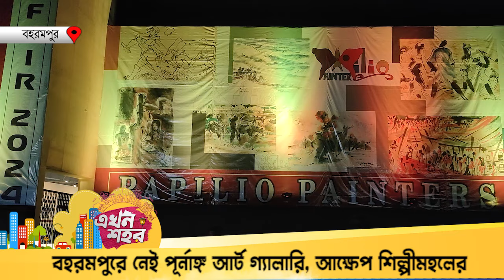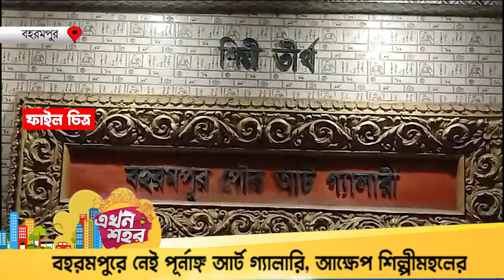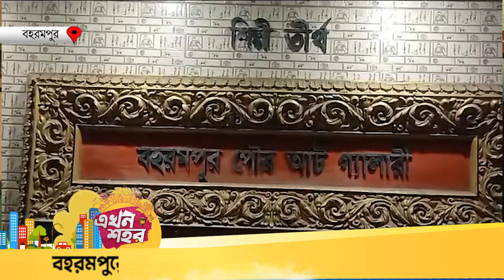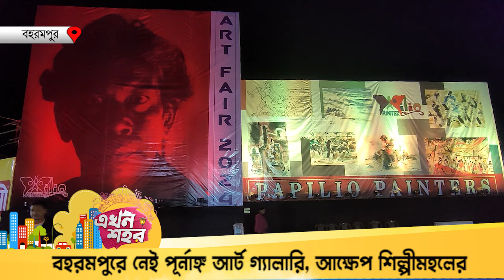Ekhon Sohor: বহরমপুরে নেই অত্যাধুনিক আর্ট গ্যালারি, আক্ষেপ শিল্পীমহলের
বহরমপুরে নেই অত্যাধুনিক আর্ট গ্যালারি, আক্ষেপ শিল্পীমহলের